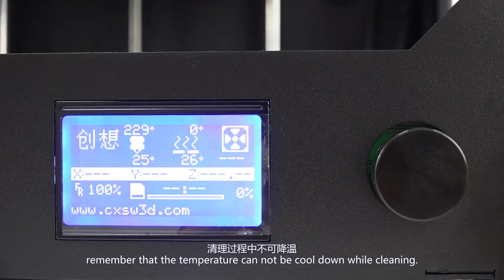CR 5 Nozzle throat cleaning tutorial